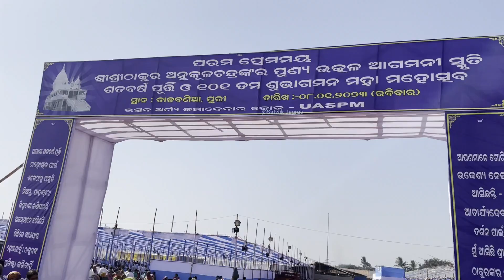Odia Jajan Of DR PRABHAT DAS , Sri Sri Thakur Anukulchandra !!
A Life History Of Sree Sree Thakur Anukulchandra || all utsav, udbodhan,satsang,bhajan,kirttan, speech and etc.. Represent.|| in all over world ||